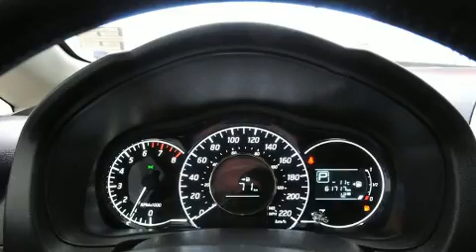2015 Nissan Versa Note 1.6 S in Edmonton, AB T5G 0W4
Crossline Trucks And Toys Yellowhead
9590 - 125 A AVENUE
in Edmonton, AB T5G 0W4

Come test drive this 2015 Nissan Versa Note. This 4 door, 5 passenger hatchback just recently passed the 60,000 kilometer mark! It features a front-wheel-drive platform, an automatic transmission, and an efficient 4 cylinder engine. Nissan prioritized fit and finish as evidenced by: a tachometer, a trip computer, front bucket seats, air conditioning, power door mirrors, rear wipers, and a split folding rear seat. Storage solutions are integrated throughout the interior, demonstrating thoughtful attention to detail. Nissan ensures the safety and security of its passengers with equipment such as: dual front impact airbags with occupant sensing airbag, front SIDE impact airbags, traction control, brake assist, ignition disabling, and ABS brakes. Various mechanical systems are monitored by electronic stability control, keeping you on your intended path. We pride ourselves in the quality that we offer on all of our vehicles. Please don't hesitate to give us a call.